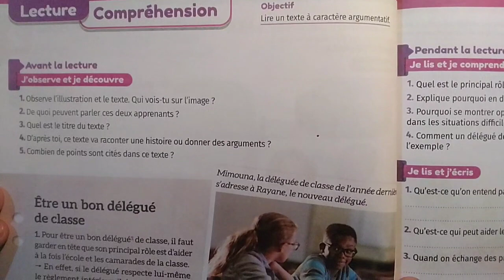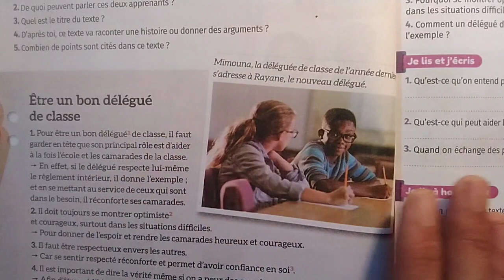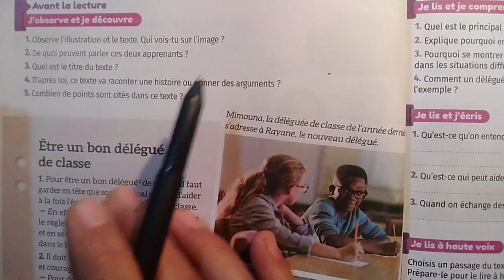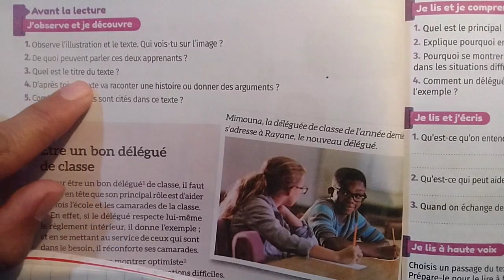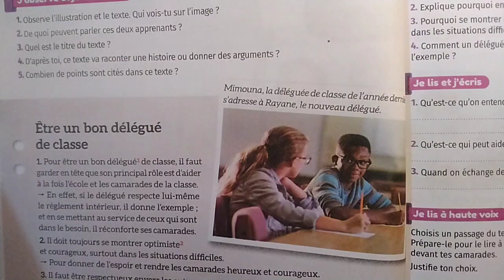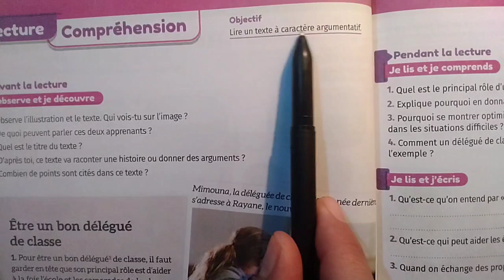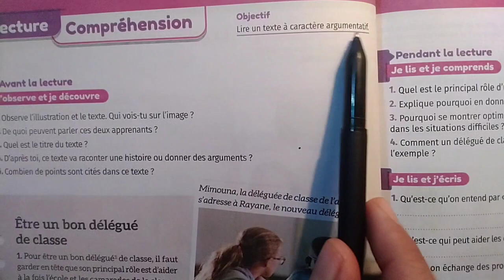lecture : 😍être un bon délégué 👍de classe page 58 (السادس ابتدائي)💥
mes apprentissages en français page 58